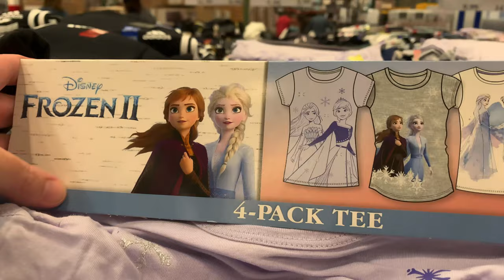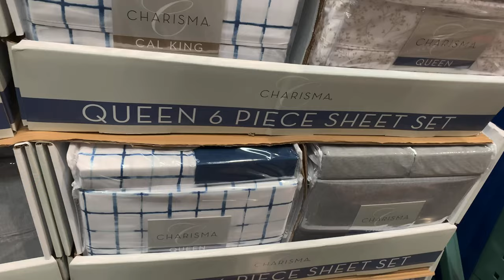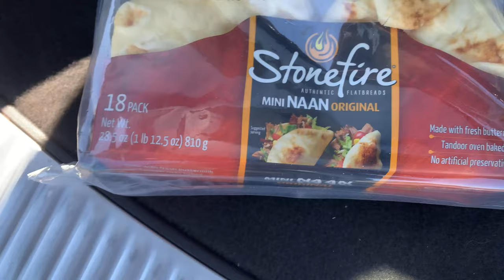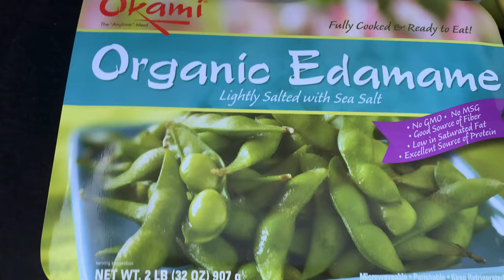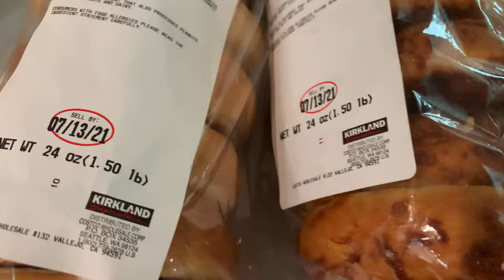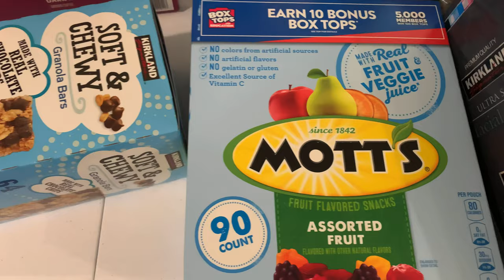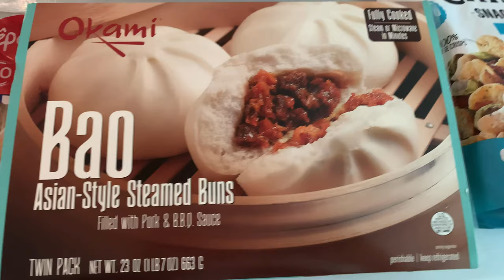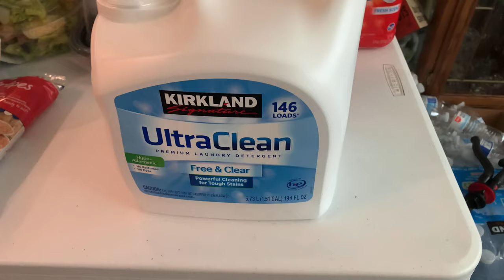HUGE COSTCO HAUL! // and SHOP WITH US! // NEW ITEMS! // REAL LIFE MAMAS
Hey everyone! I hope you enjoyed this video! It was so much fun making it! So much more to come!